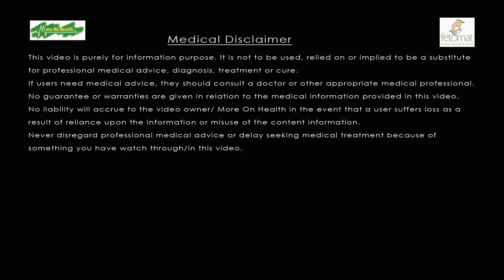Amniocentesis / amniotic fluid. Maternal Fetal Medicine 11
What is Amniocentesis?  Maternal Fetal Medicine 11

Amniocentesis (also referred to as amniotic fluid test or AFT) is a medical procedure used in prenatal diagnosis of chromosomal abnormalities and fetal infections, in which a small amount of amniotic fluid, which contains fetal tissues, is sampled from the amniotic sac surrounding a developing fetus, and then the fetal DNA is examined for genetic abnormalities. The most common reason to have an "amnio" is to determine whether a baby has certain genetic disorders or a chromosomal abnormality, such as Down syndrome. Amniocentesis (or another procedure, called chorionic villus sampling (CVS)) can diagnose these problems in the womb.

Fetamat service:
1. Screening for Down’s Syndrome
2. Fetal Anomaly Scan
3. Fetal Wellbeing Assessment and Doppler study
4. Fetal Echocardiography
5. 4D Ultrasound in Pregnancy
6. Volume (4D) Ultrasound in Gynaecology
7. Counselling and Diagnosis of Genetic Problems
8. Invasive (Amniocentesis/CVS) & Non-invasive (NIPT) Prenatal Testing

Dr. Pradip Goswami
MBBS, DGO, FRCOG (London),
Completion Certificate of Specialist Training (CCT-UK)
Diploma in Advanced Obstetric Ultrasound (RCOG/RCR-UK)
Certificate of Special skills in Maternal Medicine (RCOG-UK)

Director, Fetomat Foundation
Consultant Obstetrician and Gynaecologist Specialist in Fetal & Maternal Medicine (High Risk Pregnancy)

Address:
Fetomat Foundation
Flat no. 101, 1st Floor
28A, Sarat Banerjee Road